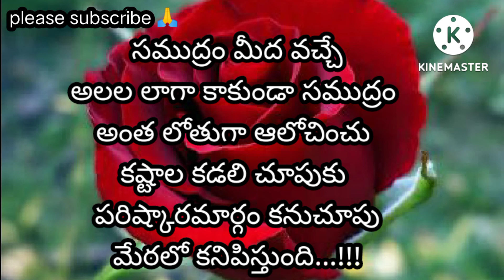jeevitha sathyalu in telugu manchi Matalu in telugu Thanmai sri Creations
jeevitha sathyalu in telugu manchi Matalu in telugu
Thanmai sri Creations